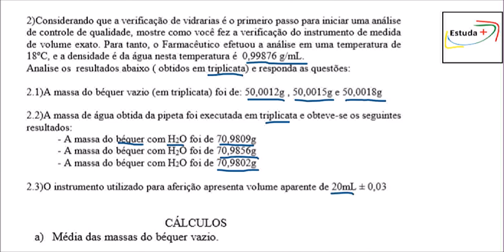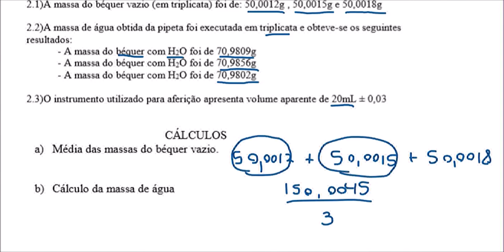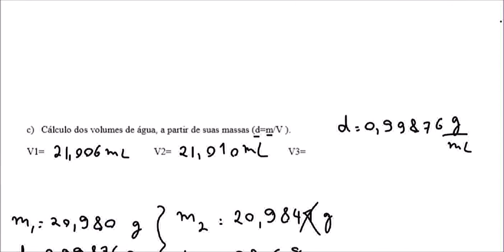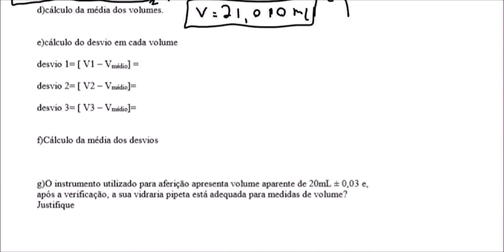Densidade, Calculo de massa e volume em uma experiência de Títulação